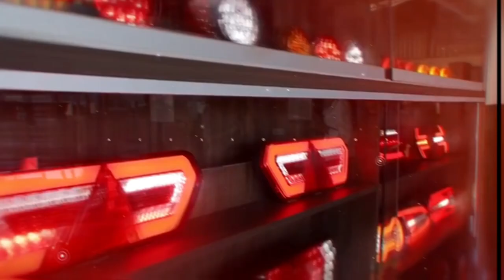QUASE DEU MERDA VEJA OQUE ACONTECEU COM A BABY !!!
▬▬▬▬▬▬▬▬▬▬▬ஜ۩۞۩ஜ▬▬▬▬▬▬▬▬▬▬▬▬
  ▓▓▓▒▒▒░░░ LEIA A DESCRIÇÃO DO VÍDEO ░░░▒▒▒▓▓▓
 ▬▬▬▬▬▬▬▬▬▬▬ஜ۩۞۩ஜ▬▬▬▬▬▬▬▬▬▬▬▬

🔴PROTEAUTO

▬▬▬▬▬▬▬▬▬▬▬ஜ۩۞۩ஜ▬▬▬▬▬▬▬▬▬▬▬▬

🔴PROTEAUTO

✔Roubo ou furto e colisões

PARCEIROS🔴